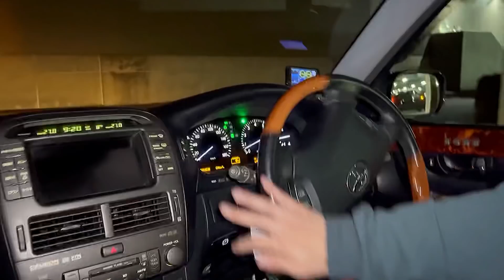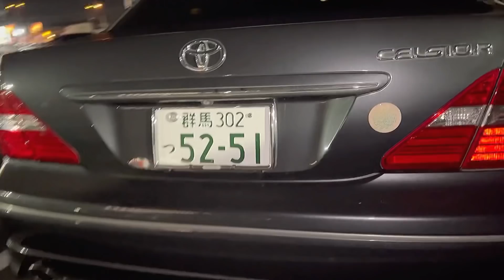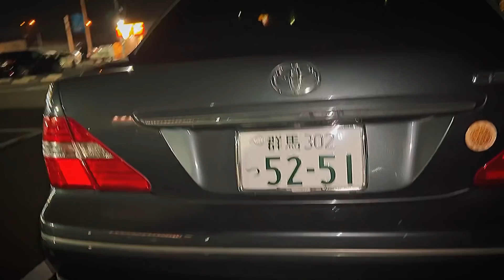【イケメン セルシオを買う】超レアカラー ダークグレーマイカのeR仕様！フルノーマル 200系クラウンとの比較 ビルトインETC クリアランスソナー 黒サンルーフ